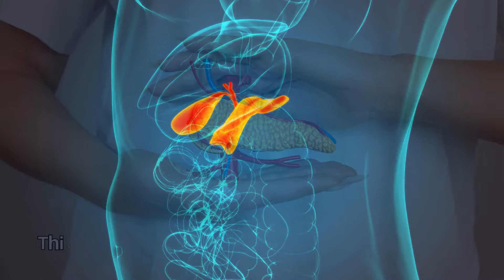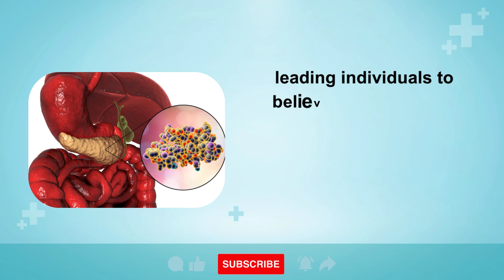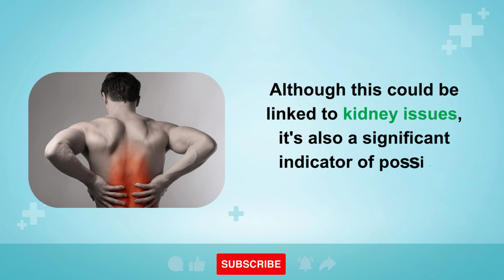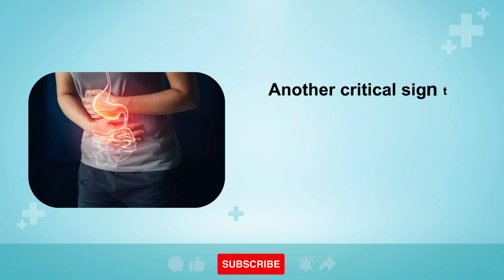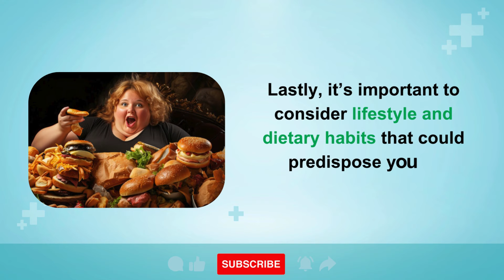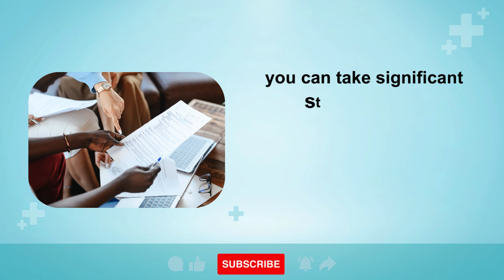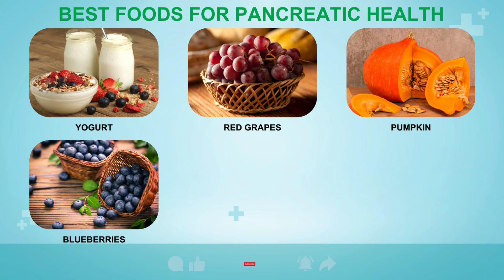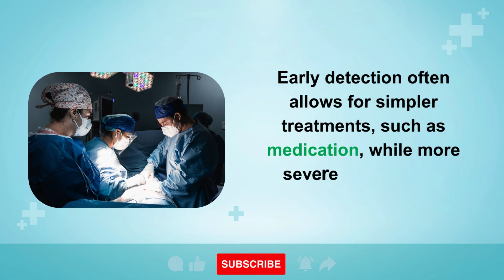Don't Ignore These! Early Pancreatic Trouble Symptoms You Need to Know. | Healthy Care